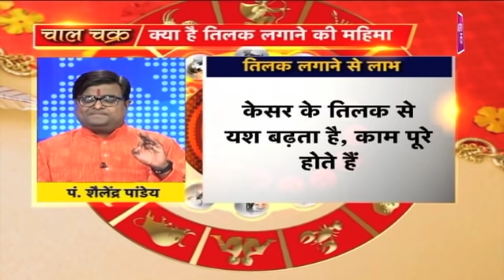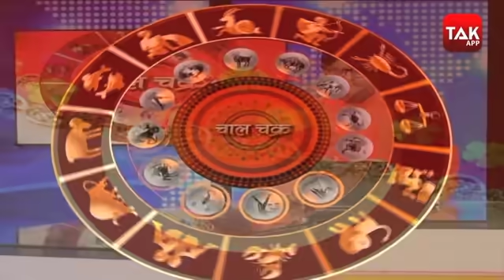जानें, कैसे तिलक लगाने से ग्रह होंगे मजबूत ? | ShailendraPandey | Astro Tak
तिलक लगाना हिन्दू परम्परा में प्रयोग किया जाने वाला एक विशेष कार्य है... बिना तिलक लगाये, न तो पूजा की अनुमति होती है और न ही पूजा संपन्न मानी जाती है...साथ ही तिलक लगाने से कुंडली के ग्रह अगर खराब हो तो वो भी ठीक हो जाते हैं वो कैसे...इसी के बारे में बता रहे हैं ज्योतिर्विद शैलेंद्र पांडेय... ShailendraPandey DekhBinaBreak AstroTak, (Ask a Question)